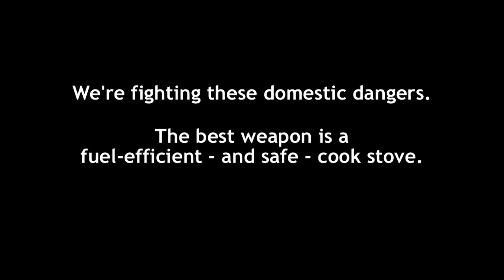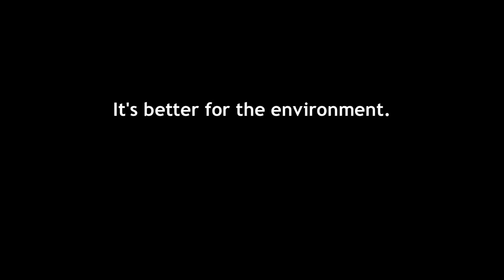Domestic Dangers: Children International Provides Stoves that Save Lives in Latin America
This daily chore puts billions of lives in danger.

Children International, a leading humanitarian organization, is providing Ecocinas, or stoves, that can save lives among poor families in rural Honduras. The stoves are also better for the environment because they reduce wood consumption and harmful pollutants -- a great reason to celebrate on Earth Day. In stark contrast to modern kitchens where burners can be turned on and off at will, "kitchens" in rural areas of the developing world often consist of open flames inside highly flammable primitive homes.

Cooking over open flames presents many types of dangers. It presents a burn and fire hazard for the women who cook as well as the children at their feet, exposes the families to pollutants that can contribute to bronchial and lung problems, and also puts children, often young girls, in danger as they search for firewood alone in the forest.

Children International operates community centers in areas where extreme poverty is the norm. "Inside our community centers, children experience things similar to what you might see in the United States -- tile floors, restrooms, chairs and desks. They receive health and dental care and participate in programs with caring adults, all designed to help them escape the traps of poverty. Working in those communities, however, we see the very real dangers the children and their families face in their own homes. Cooking over open flames is one of those dangers. These Ecocina stoves make a life-saving difference, and we are glad to be able to help these families," says Jim Cook, president of Children International.

The Ecocina stoves are manufactured in Honduras by E'Copan, a StoveTeam-sponsored factory. StoveTeam has been awarded the U.S. Environmental Protection Agency Partnership for Clean Indoor Air Award for Developing Local Markets for their innovative approach to creating local employment, improving health and reducing air pollution.

To learn more and make a contribution for a family living in poverty, follow this